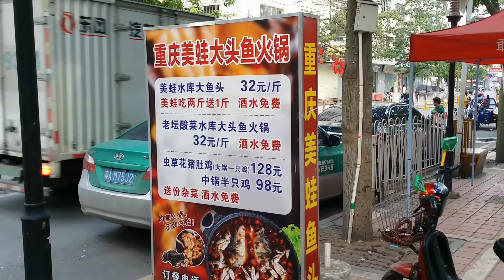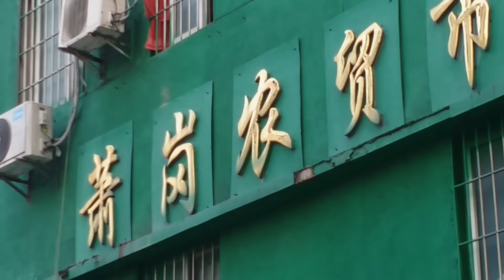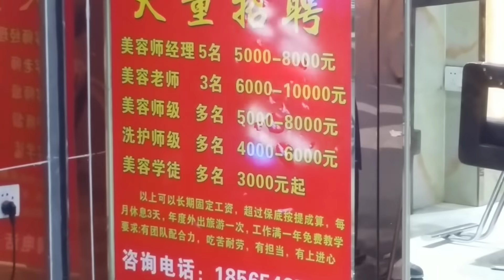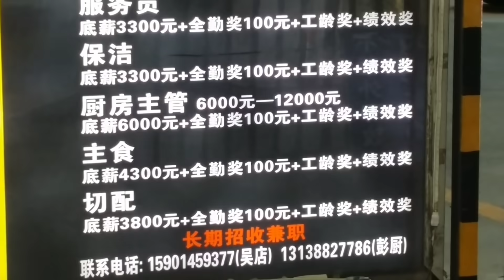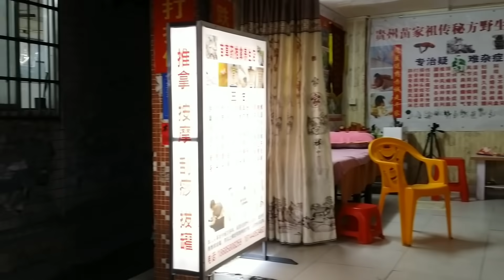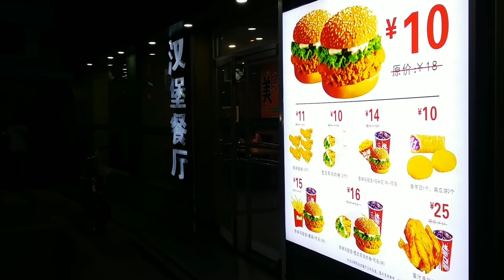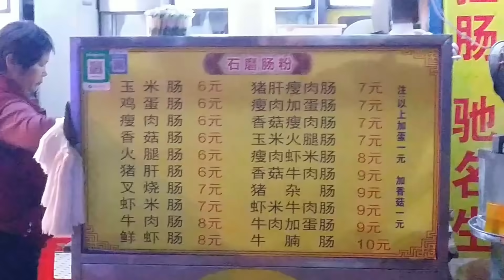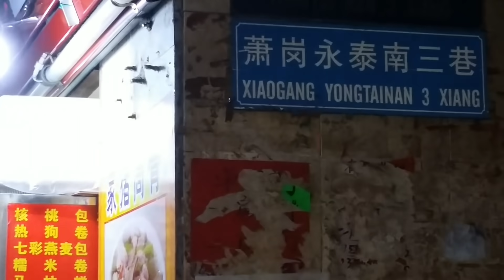有個地方遮風雨就是家，老村老屋 - 農民工漂泊溫暖港灣？